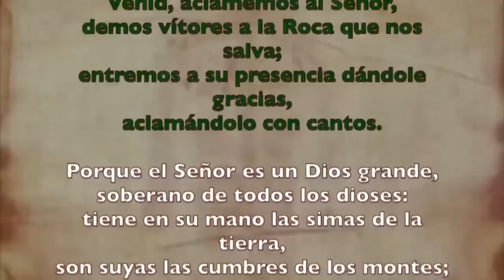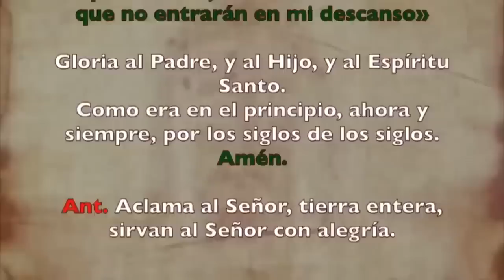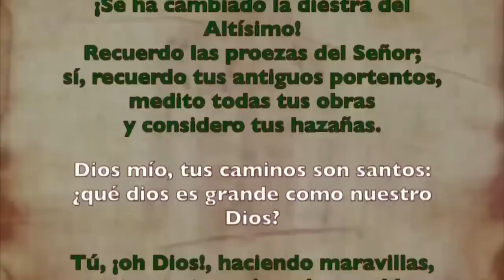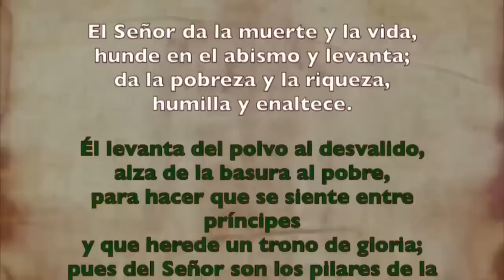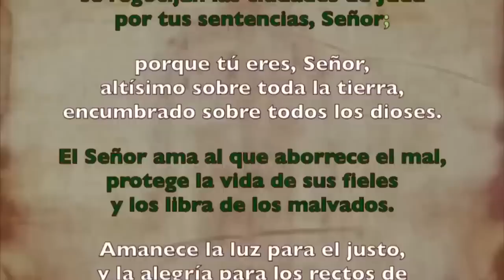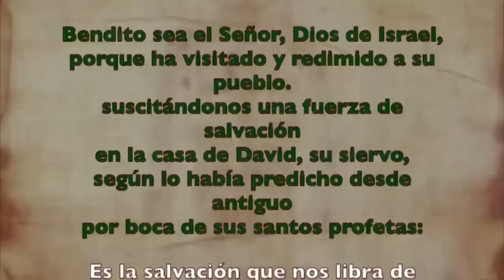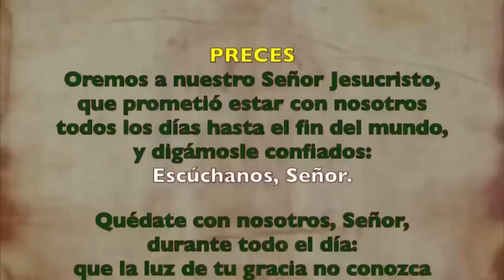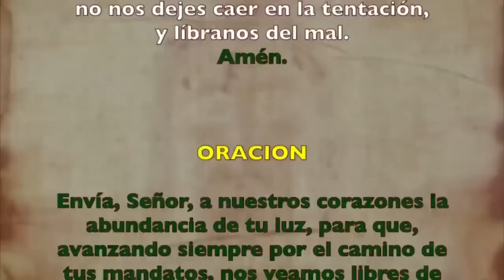Oración de la mañana (Laudes), MIÉRCOLES 6 DE SEPTIEMBRE 2023 | XXII semana Tiempo Ordinario